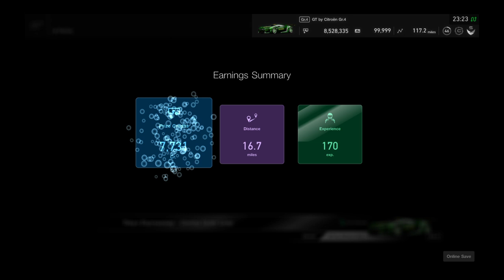Gran Turismo®SPORT_20190418232420